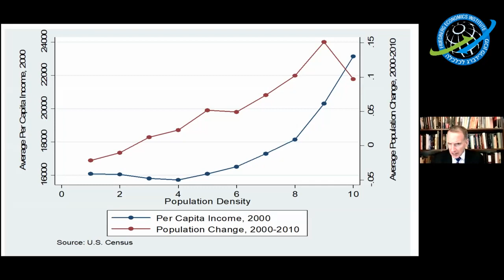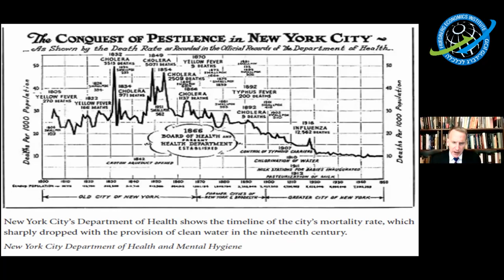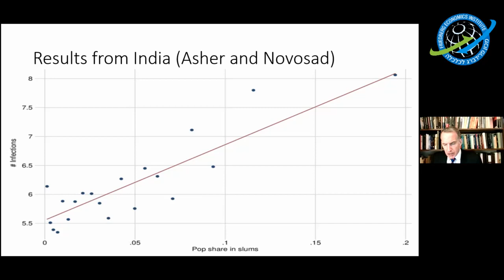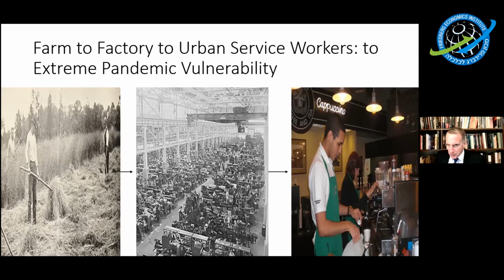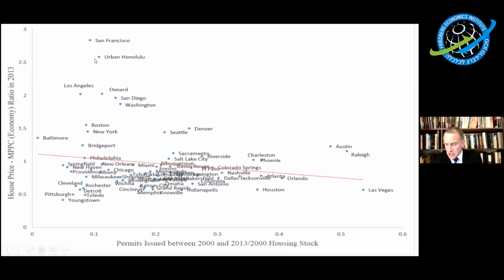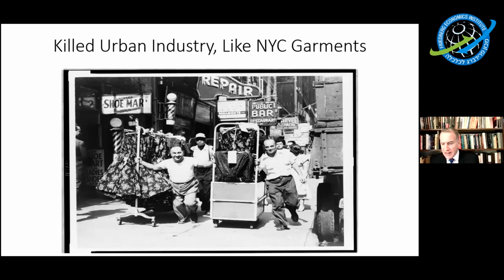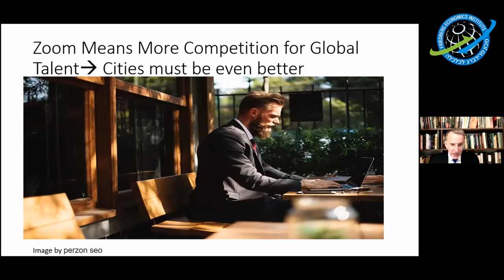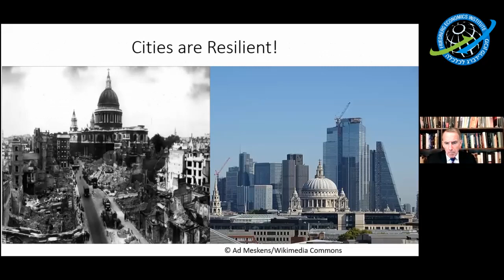Cities at a Crossroads | Ed Glaeser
This lecture was part of the 2021 Friedberg Economics Institute alumni series
הרצאה הזו היתה חלק מתוכנית הבוגרים 2021 של מכון פרידברג לכלכלה